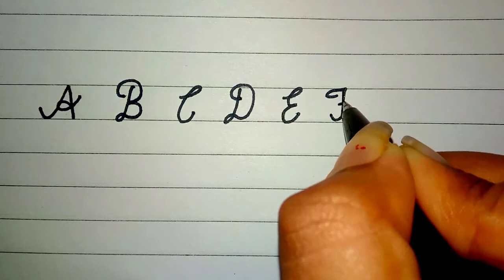Cursive writing ll Neat and Clean Handwriting ll Cursive Alphabet ll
apsara 12 bi-colour pencils with free apsara colouring book

Apsara Absolute Premium Pencils (Pack Of 50pc.)

AmazonBasics Refillable Fountain Pen - Fine Point, Black Ink

AmazonBasics Retractable Ballpoint Pen - Black - 12-Pack

AmazonBasics Felt Tip Marker Pens - Assorted Color, 12-Pack
Brand: AmazonBasics

Amazon Brand - Solimo A5 Notebook (5.5 X 8.5 Inches), 80 GSM, 192 Ruled Pages, Indigo Motif

AmazonBasics Classic Notebook, Ruled - (130mm x 210mm) - 240 pages (Black)

Tombow 56621 Dual Brush Pen, N15 - Black, 1-Pack. Blendable, Brush and Fine Tip Marker

beautiful handwriting calligraphy on your wedding or any invitation cards.
good handwriting with in one day how to improve handwriting easy ways to improve handwriting
good handwriting for kids
good handwriting styles
good handwriting tips in urdu
good handwriting skills
good cursive handwriting
good english handwriting
tips for good handwriting
how write good handwriting
how to good handwriting
good handwriting lesson part 1
learn good handwriting
really good handwriting
good handwriting techniques in english
neat handwriting
neat handwriting tips
neat handwriting styles
neat handwriting for kids
neat handwriting tutorial
how to neat handwriting
cursive writing app
how to improve handwriting in hindi
how to improve handwriting cursive
how to improve handwriting in bangla
how to improve handwriting left handed
good handwriting in english
good handwriting in english cursive
good handwriting techniques
good handwriting in cursive
good handwriting subliminal
calligraphy writing tutorial
calligraphy writing for beginners
calligraphy writing with normal pen
calligraphy writing compilation
calligraphy writing asmr
cursive handwriting styles
cursive handwriting practice
cursive handwriting lesson 1
cursive handwriting for beginners
cursive handwriting tutorialbeautiful handwriting calligraphy on your wedding or any invitation cards.